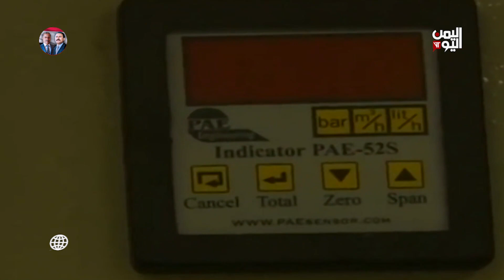إيران .. تطورات الاحتجاجات والبحث عن زعامات لبدء فصل جديد